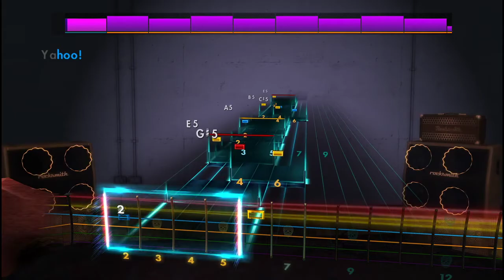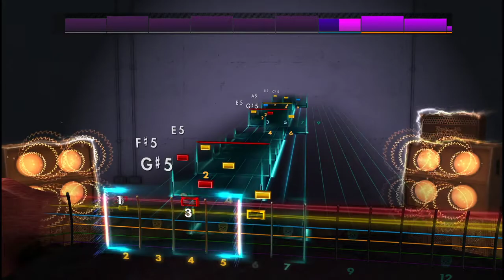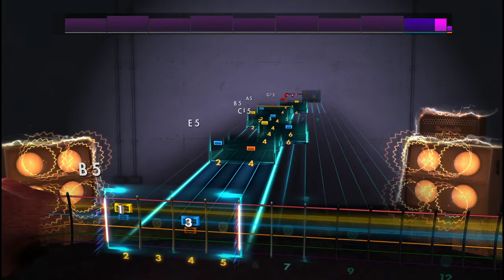Rocksmith 2014 - The Refreshments "Yahoos and Triangles" - Rhythm CDLC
"That boy ain't right I tell ya hwat"